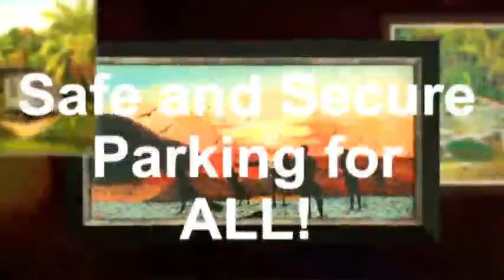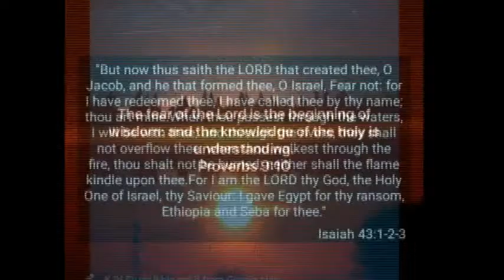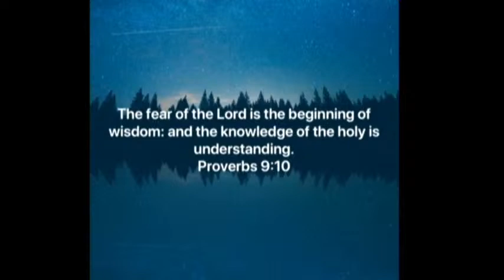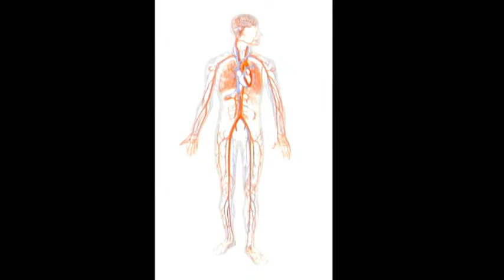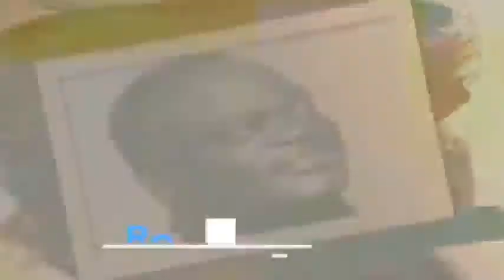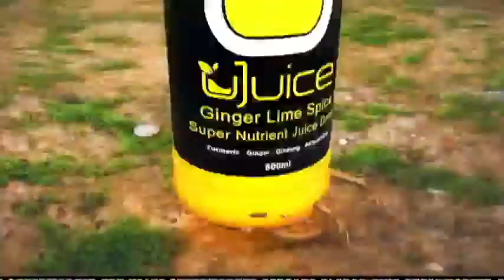IWER TV - Live Broadcast On The Street 919fm